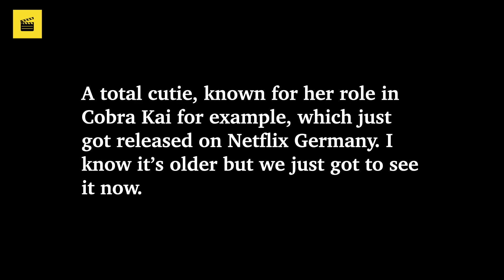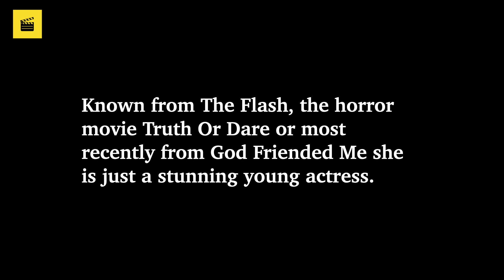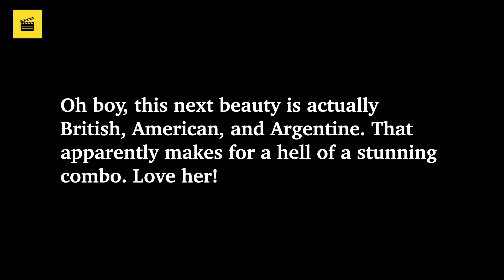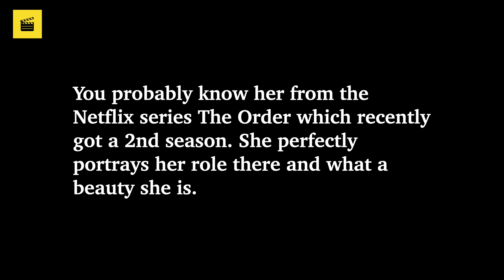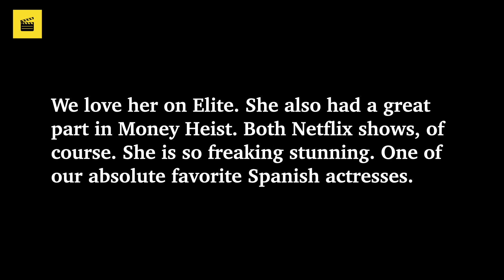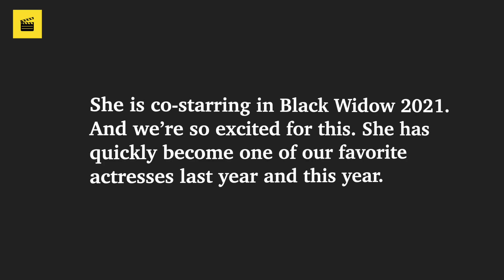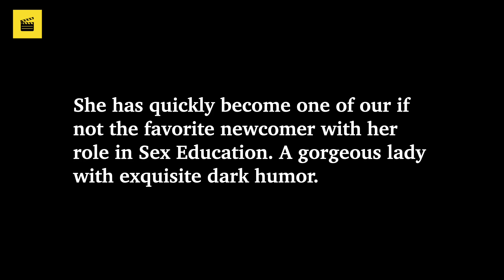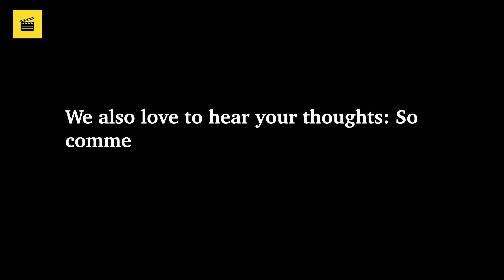Top 15 Sexiest Actresses Born In 1996 ★ Sexiest Actresses Born In the Year 1996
In this video we present you our top 15 sexiest actresses born in the year 1996. These 15 young ladies are gorgeous, talented, and have for the most part already been or will be in successful movie or TV show productions this year.